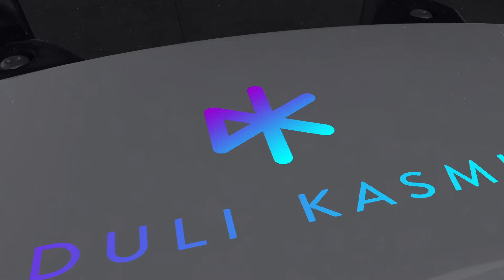Timelapse with Sunsets, Clouds - Drone Video | Vlog #024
I  will never stop loving sunsets.
I enjoyed very much shooting these timelapses with my Mavic Pro drone.
It was a perfect view, sunset, cloud and 2 full batteries, so the videos for sure were going to be epic.